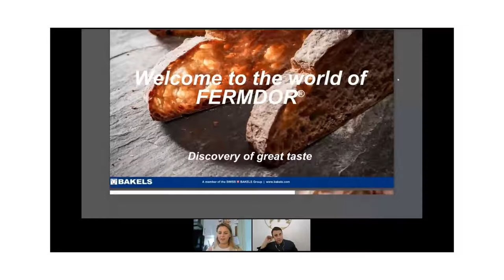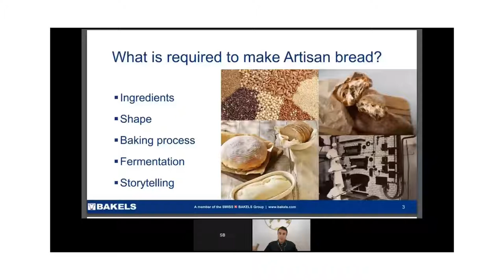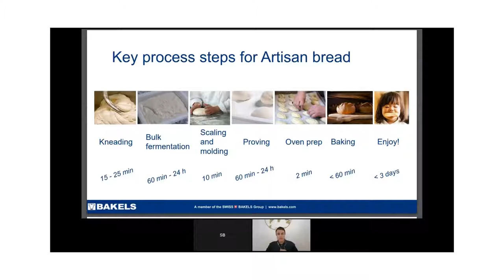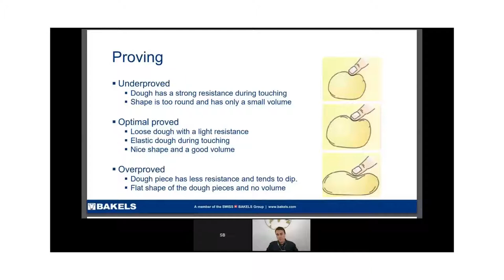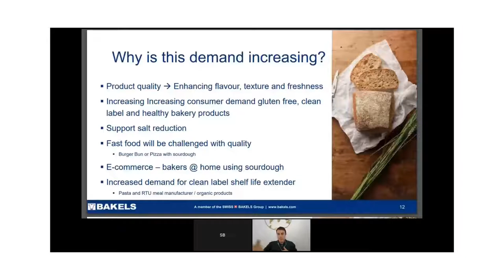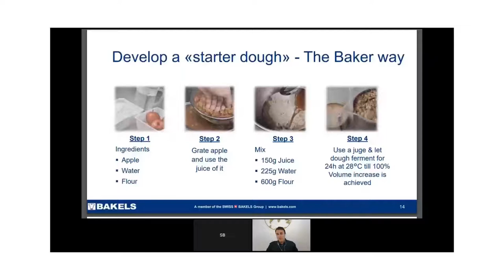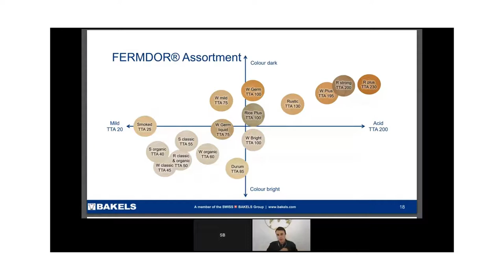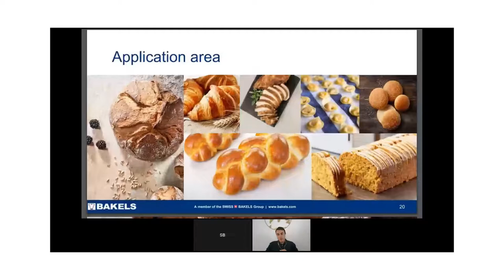Sourdough | Pascal Huerlimann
One of the oldest methods to produce bread, sourdough is becoming more and more mainstream again in the baking industry with a lot more public awareness as well. Pascal Huerlimann from British Bakels explains everything about sourdough, from how to make one, how they work and your questions as well.